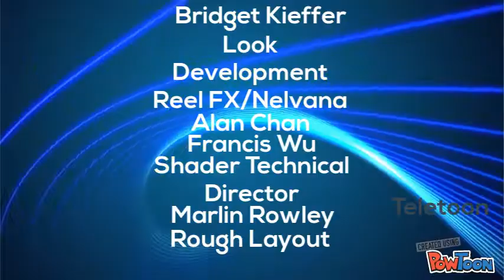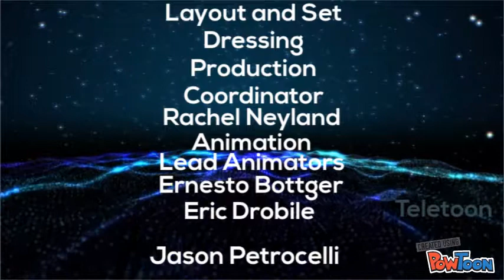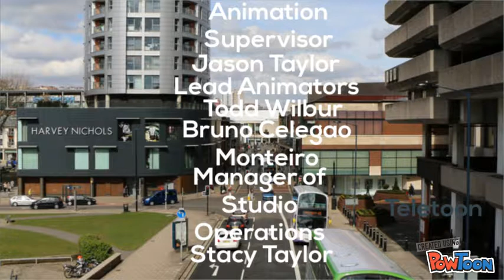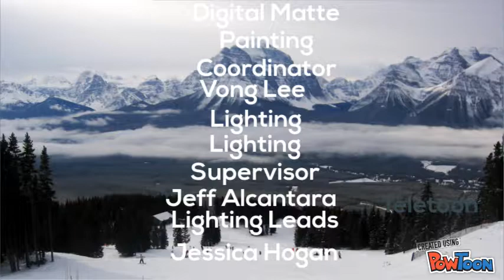Rock Dog End Credits (Teletoon Version)